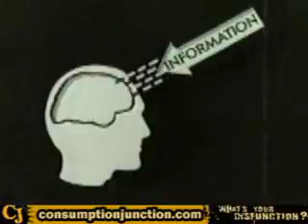Know Your Limits